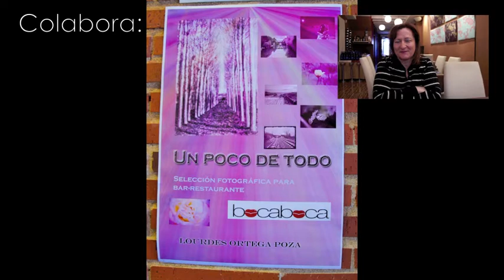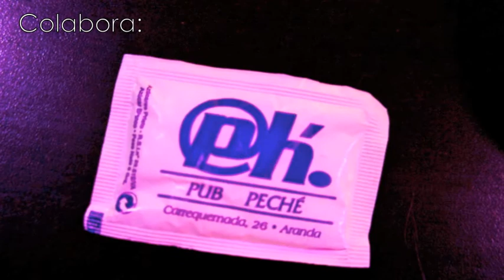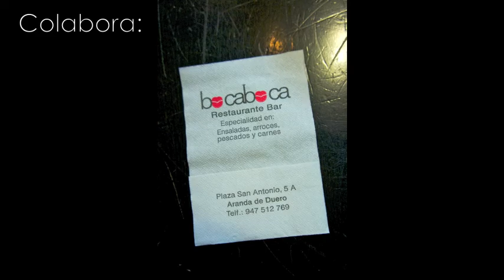Entrevista Lourdes Ortega. Exposición Fotográfica Bocaboca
Estrenamos esta semana con Lourdes Ortega, pintora y fotógrafa, perteneciente a la Asociación En-Cuadra que expone durante el mes de Febrero en Bar Restaurante Bocaboca, sito en la Pz. san Antonio, para quien no lo conozca todavía.

Lourdes Ortega, ganadora de varios premios ha encontrado otra de sus pasiones en la fotografía y en el retoque fotográfico con temática diversa, presentando varios trabajos de diferentes zonas geográficas, entre las que se encuentra Aranda de Duero.

Recibió clases de pintura y su afición a la fotografía comienza con Mario Pascucci, acudiendo a uno de los cursos organizados por la asociación y donde a día de hoy todavía permanece, abriendo puertas además a  las nuevas tecnologías entre las que difunde sus trabajos a través de las redes sociales.

En esta entrevista podremos conocer un poco más de Lourdes Ortega, donde además nos invita a perseguir nuestras pasiones, así como a no quedarse dormido esperando a que venga la inspiración, sino que nos anima a disfrutar de excursiones y así practicar con nuevas imagenes, lugares, zonas... que nos quedan por conocer.

Entre los concursos de fotografía presentados, podemos destacar premios diversos como:

- 2º Premio Asociación En-Cuadra. salida "Las Cascadas. Orbaneja del Castillo. Tobazo" 2010

- 3er Premio. Asociación En-Cuadra "Las Cascadas. orbaneja de l Castillo. Tobazo". 2010

- 1er Premio. Concurso Carnaval. Ayuntamiento de Aranda de Duero. 2011

- 1er Premio. Asociación En- Cuadra. Tema "Lo que no se ve". 2012

- 27ª Mención en el Concurso Internacional red21.com Tem: "Enfoca lo Pequeño"

Para saber un poco más de Lourdes Ortega y poder ver parte de sus trabajos, podemos visitar los siguientes enlaces, donde tiene más de 250.000 visitas de todo el mundo. Os lo vais a perder?

Enhorabuena Lourdes! Todo un placer aprender de tí y ver el positivismo y la iniciativa que tienes para hacer cosas nuevas y sobre todo: disfrutar de ellas como lo haces. Todo un ejemplo.

Como siempre que lo disfrutéis!